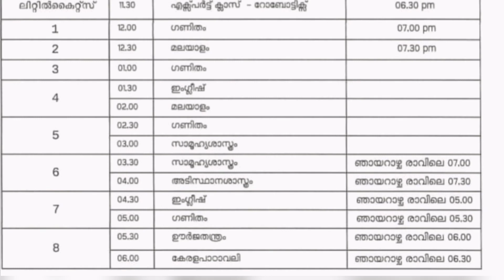TIMETABLE, SATURDAY March 6, 2021